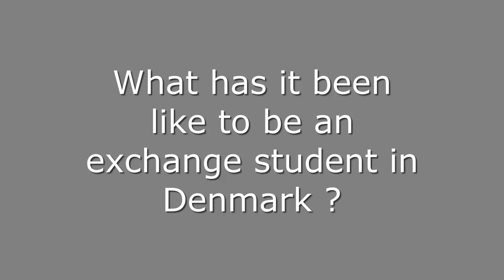Udvekslingsstudent Annabelle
Her i videoen kan du møde Annabelle, der kommer fra Canada.
Hun fortæller om sit år som udvekslingsstudent på MSG Haslev.